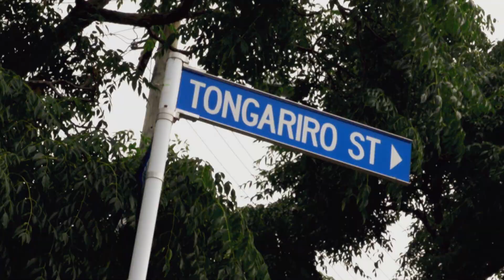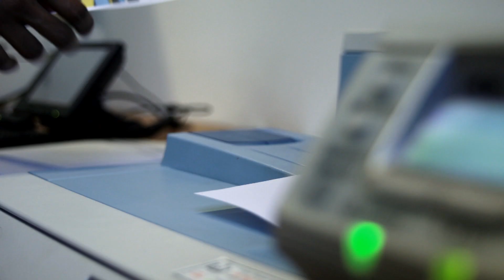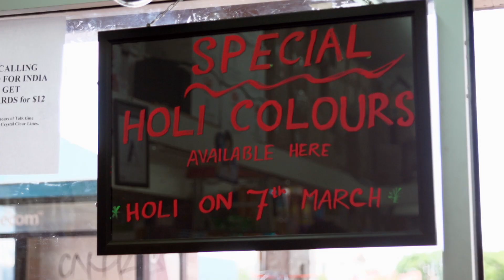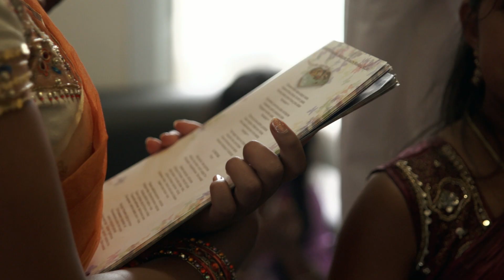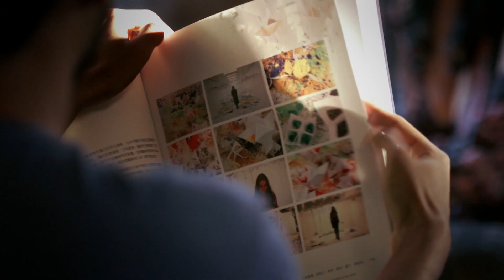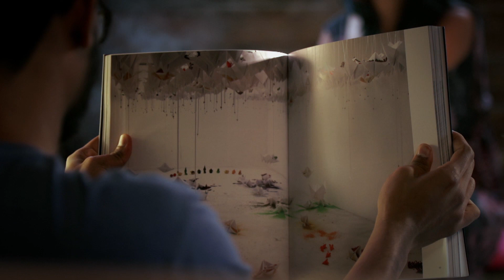Both Worlds | S1E3 | Balamohan Shingade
Experience a vibrant exploration of identity through the Holi Festival of Colour as a young Indian musician and Elam Art School student, Balamohan Shingade, challenges himself to create a new film that expresses his dual-world reality.

Starring: Balamohan Shingade
Director: Dane Giraud
Writer: Dane Giraud